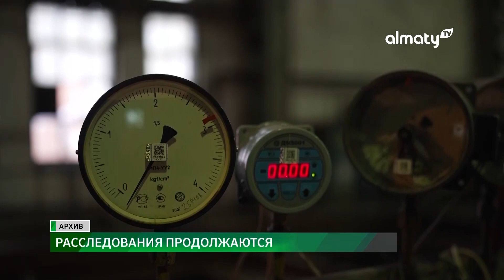За полгода государству возвращено свыше 630 миллиардов тенге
Более тысячи человек осуждены за участие в январских событиях. Из них 94 – освободили от ответственности по амнистии. Сроки сократили 991 участнику беспорядков. На брифинге в генеральной прокуратуре рассказали подробности о пытках, возврате земель и активов из-за рубежа, передает корреспондент Almaty.tv.